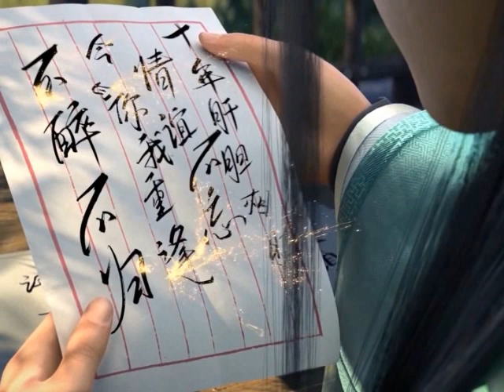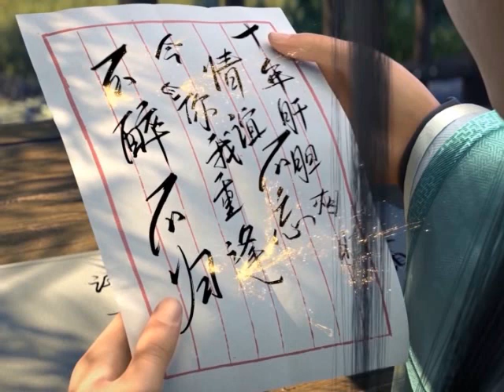มหายุทธทลายสวรรค์ ตอนที่4084-4086